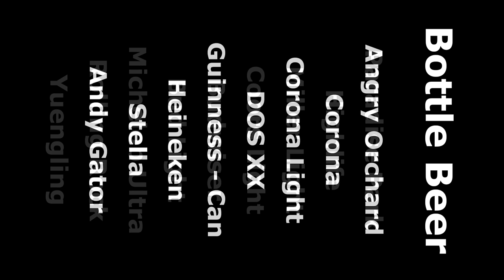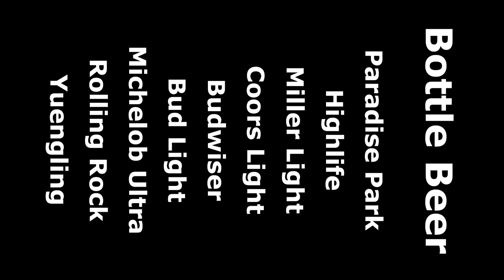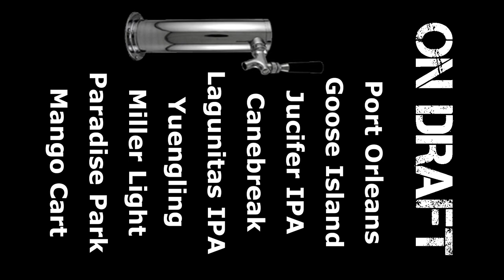Disctrict Corner Short